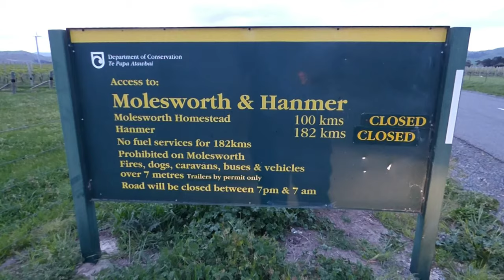goose cull 2020 spring Molesworth station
Join me and a crew of guys on the spring goose cull in the molesworth station.